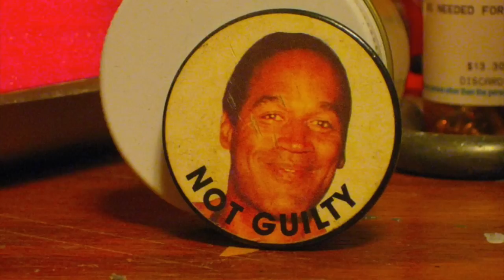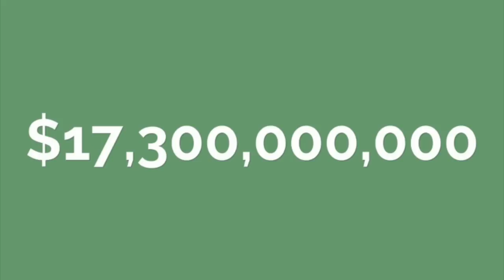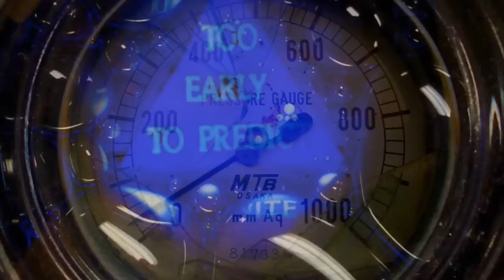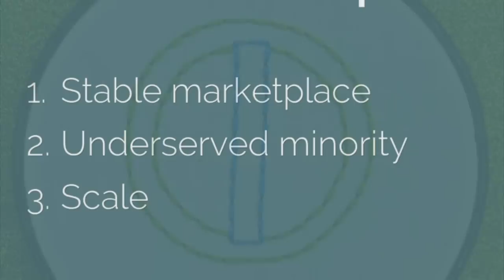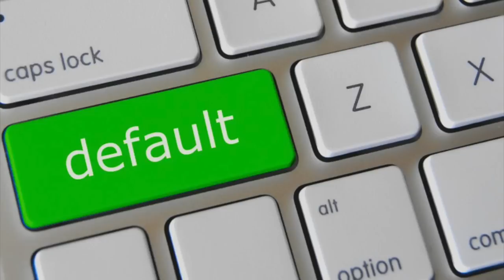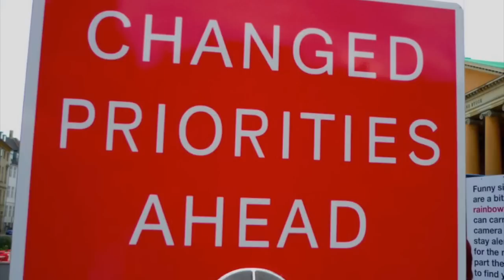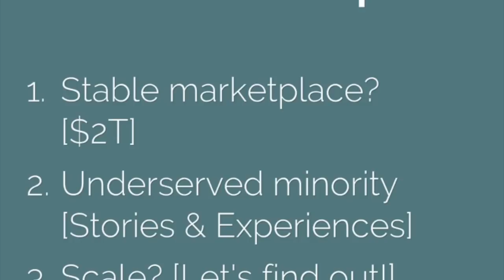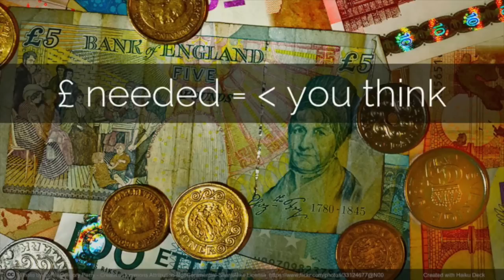Disrupting Complacency - Keynote - UnGagged London 2015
My keynote talk from UnGagged London 2015.

Things move pretty quickly in the technology, marketing, and advertising space. After 20 years of a professional life online, I made the big shift to start working on disruptive startups.

And then shit happened.

This talk is the story of recognizing trends, making a big leap, having life throw a curve ball, and then adapting in an unusual way, that includes traveling around the world and living life as a startup.

It includes takeaways that are germane to anyone with a similar set of skills, because the world won't come to an end if you lose your job, or decide to take a big risk. It may not turn out as you anticipated, but it'll work out, and you won't end up living in a van down by the river.